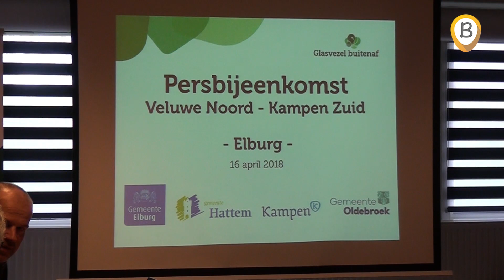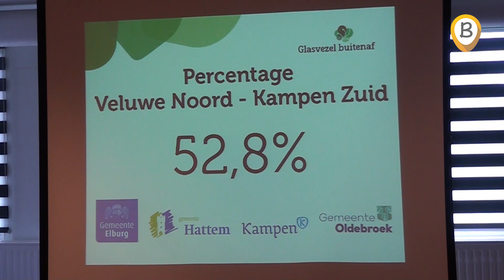Glasvezel buitenaf gaat door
de inschrijf percentage van meer dan 50% is bereikt, dus de werkzaamheden kunnen beginnen.